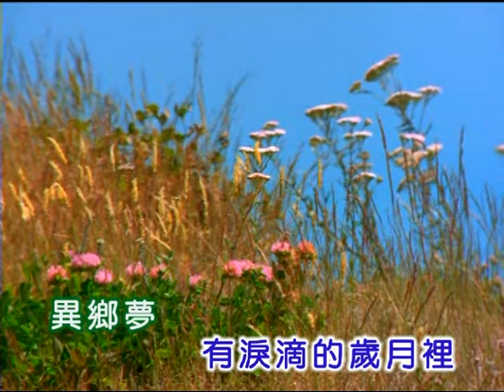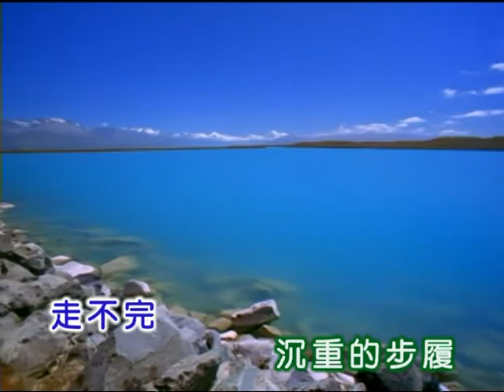王威翔 ~ 異鄉人